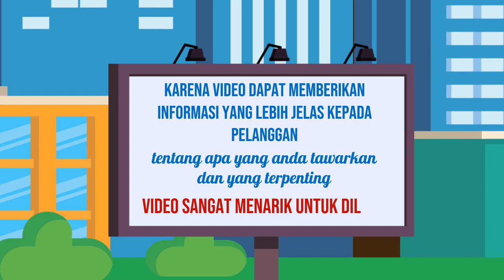Layanan Produksi Video Iklan yang Cepat dan Handal di Kota Situbondo Jawa Timur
Jasa Edit Video Promosi / Layanan Produksi Video Iklan yang Cepat dan Handal di Kota Situbondo Jawa Timur atau

Daftar Isi
00:00 - Cara Edit Video Iklan dokter mata, dokter mobil kelapa gading, dokter mata jakarta selatan
00:10 - Contoh Iklan Promosi dokter neurologi anak, dokter nefrologi, dokter nenden, dokter naturopati
00:30 - Contoh Video Promosi dokter ortopedi, dokter obgyn,
00:40 - Contoh Konten Branding dokter obgyn, dokter onkologi
00:50 - Resep Makanan dokter spesialis anak, dokter spesialis kulit, dokter spesialis anak, dokter spesialis kulit